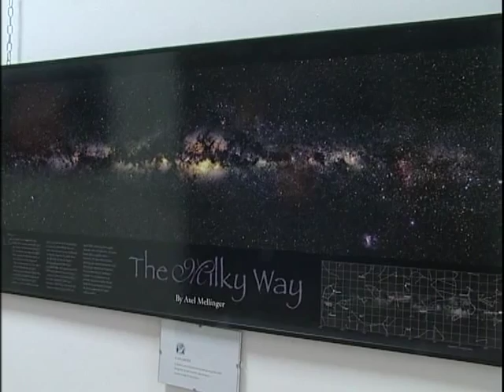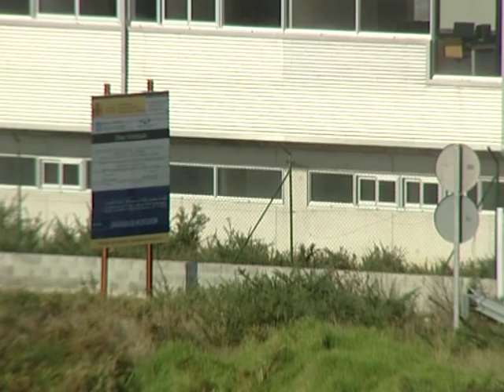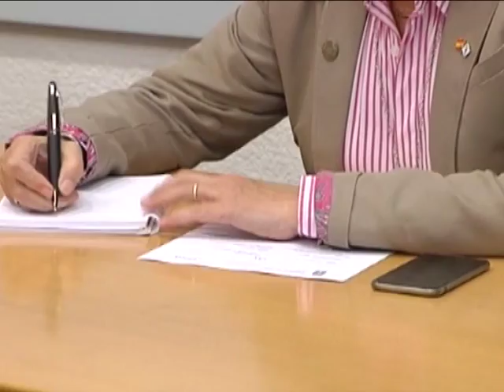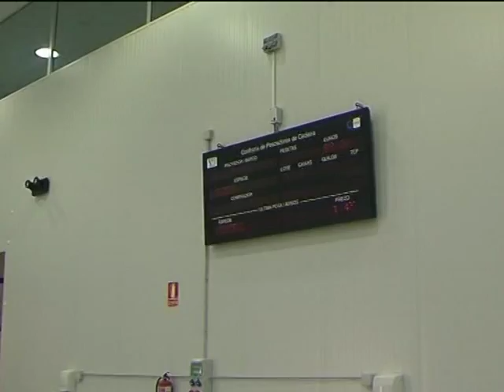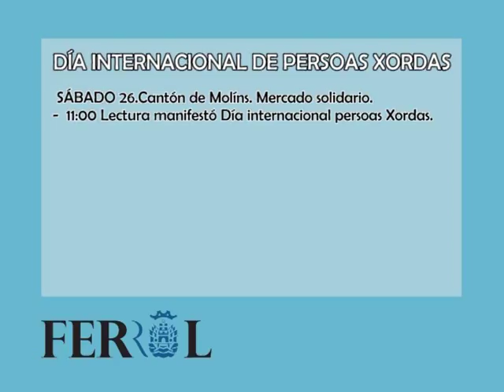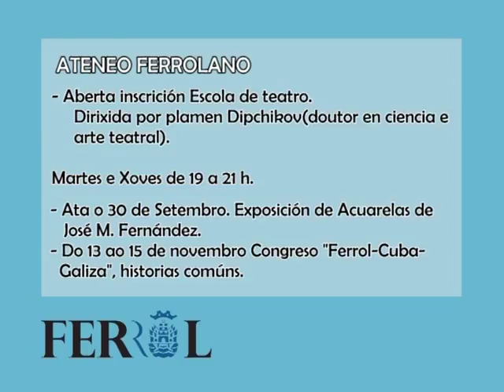VIERNES 25 09 2015